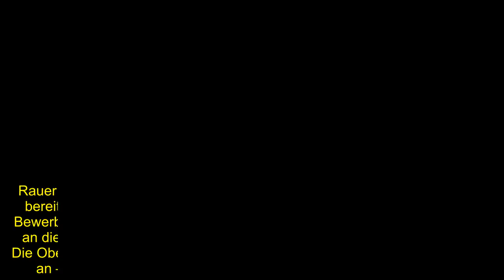Zu frech? "Bares für Rares"-Verkäuferin schnauzt Händler an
Rauer Ton bei Bares für Rares! Seit gut neun Jahren gehört die ZDF-Show bereits zum Nachmittagsprogramm der Fernsehzuschauer. Ambitionierte Bewerber wollen in dem beliebten Format ihre Antiquitäten oder Kuriositäten an die prominenten Händler verscherbeln. So auch Kirsten Rosenkiewicz: Die Oberhausenerin bot zuletzt ein edles antikes Schmuckstück zum Verkauf an – und hatte zudem einen ziemlich forschen Tonfall mit im Gepäck!